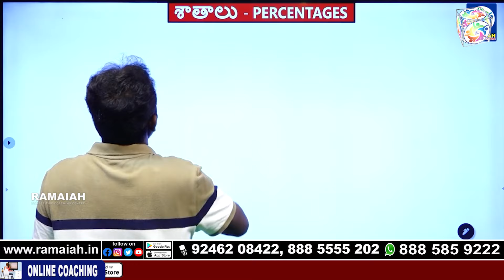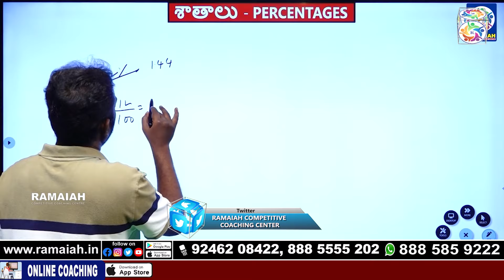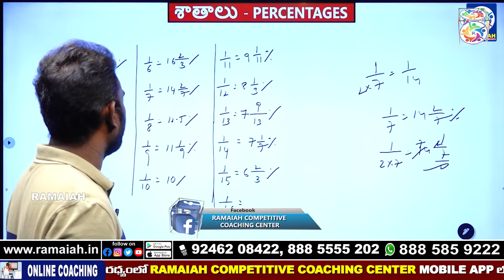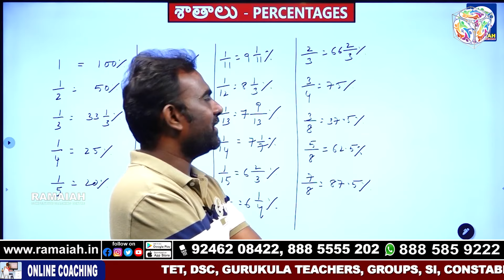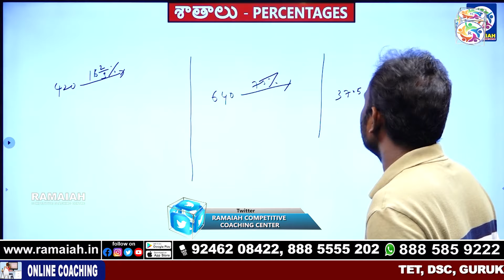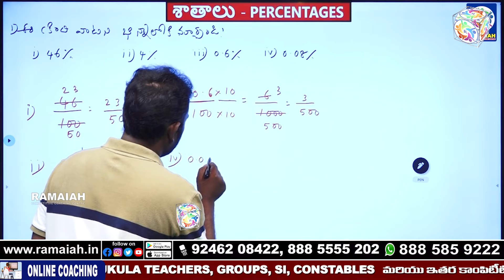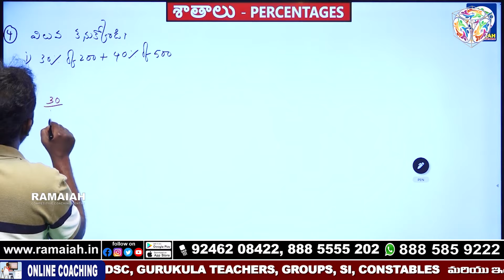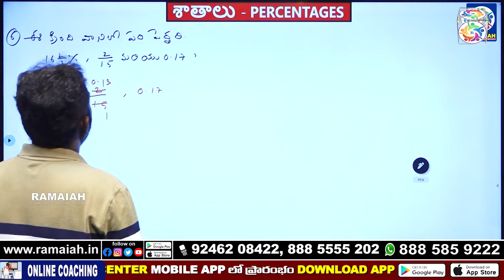SI & CONSTABLE’S | అర్థమెటిక్ (శాతాలు PART -1) || ARITHMETIC || BY KMR SIR ||RAMAIAH POLICE ACADEMY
Online & Offline Coaching For :
TET, DSC, GURUKULA TEACHERS, C-TET, SI, CONSTABLES, GROUP - 1, 2, 3, 4,

Address:
Dilsukhnagar, Hyderabad-500060.